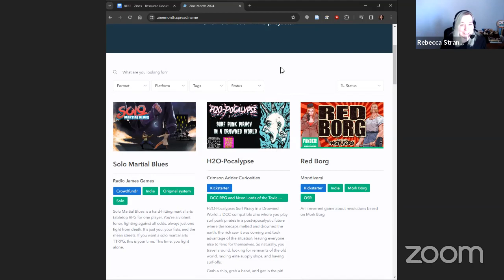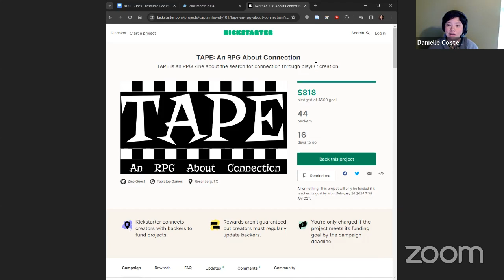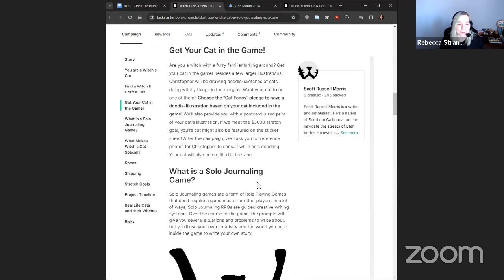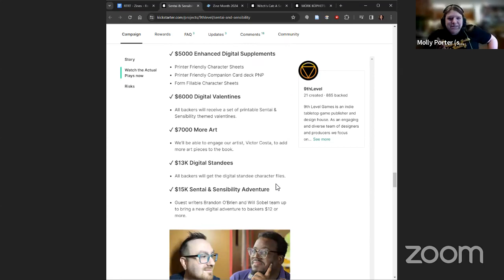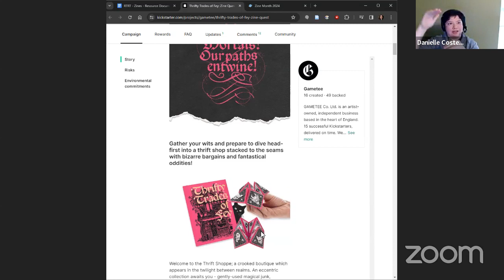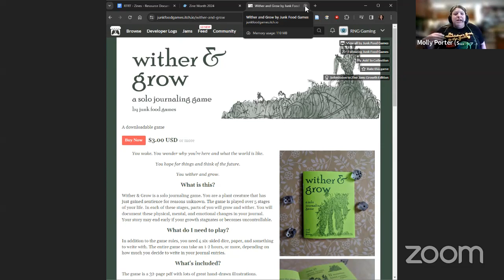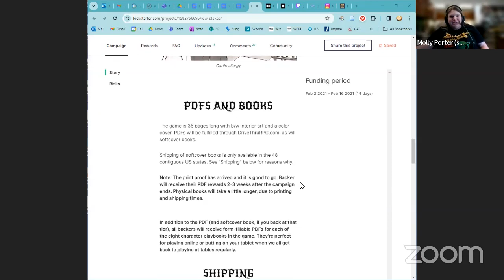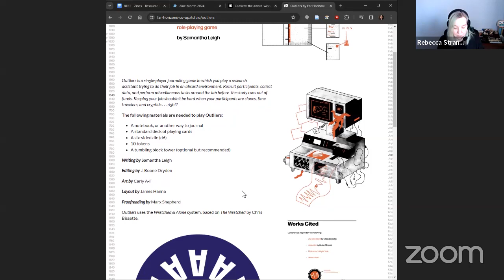RTRT: ZineQuest and Zine Month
For this Round Table Round Table, GameRT is diving into the brilliant and unconventional world of Zine Month. We’ll talk about the goals and history of the event. Dive into our favorite gems from Zine Months past and share what we’re excited for this year. And through it all we’ll give our thoughts on how to incorporate TTRPG Zines and play into the library.

Originally Recorded: Feb 9, 2024